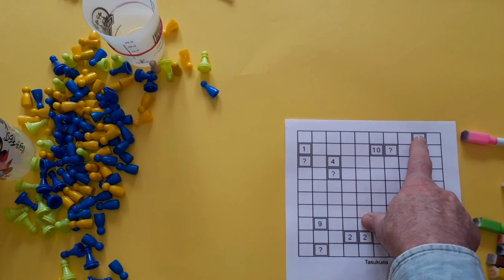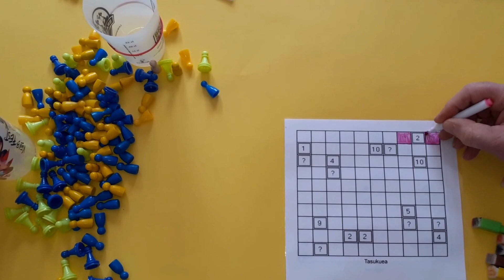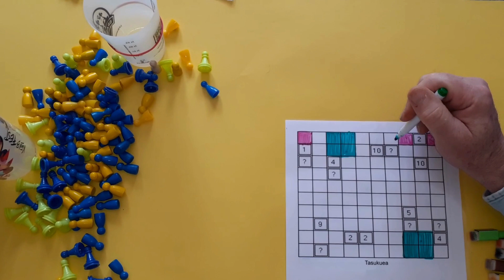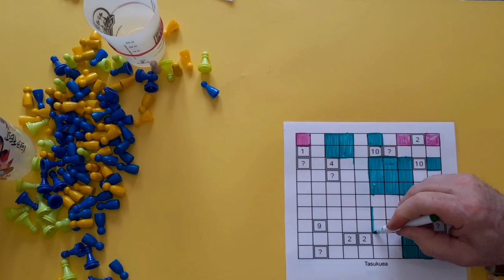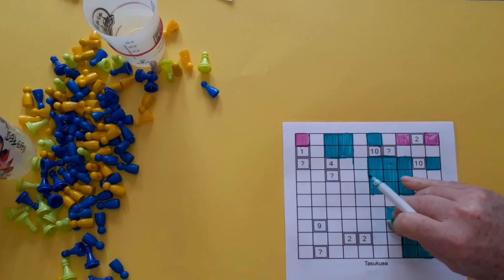Règle du jeu Tasukea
Tasukuea (« trouve carrés » japonais) est une variante de casse-tête de type logique. Le puzzle constitue une grille rectangulaire ou carrée dont certaines cases contiennent des nombres ou des signes d'interrogation. Le but est d’arranger les cases noires et blanches en observant les règles suivantes :

Les cases contenant des nombres ou des signes d'interrogation ne peuvent pas être noires.
Les cases noires forment des espaces carrés.
Les espaces de casas noires ne peuvent pas se toucher verticalement et horizontalement.
Le nombre indique le nombre total de cases noires dans les espaces joignant orthogonalement cette case.
Une case avec un signe d'interrogation peut avoir n'importe quel nombre de cases noires adjacentes (au moins une case noire adjacente).
Les cases blanches constituent un champ blanc uni, c'est-à-dire se touchent verticalement ou horizontalement.